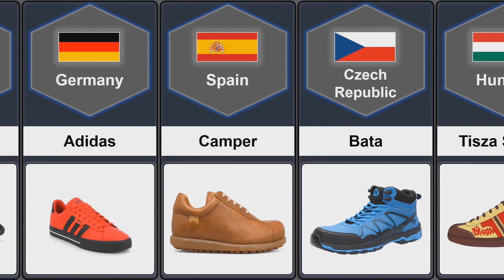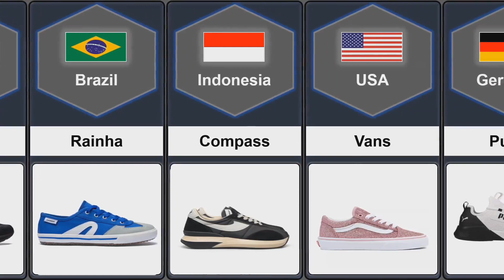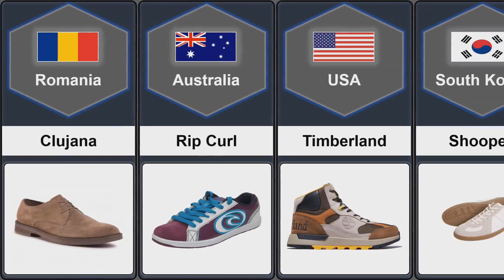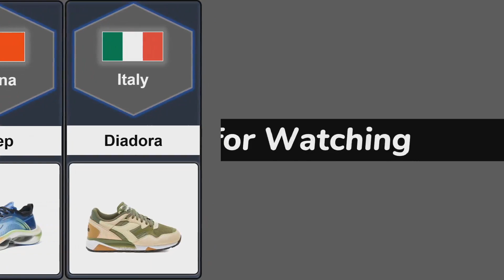Shoes_Brand_From_Different_Countries_2023 || Most_Famous_Shoes_Brand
In this  video we make a list of shoes brand from different countries in 2023.This video shows the world's most popular shoe brands.Shoes brand Name.
i.e. Like, Adidas, Servis, & Puma Bata etc.
For more information please watch the complete video.

Hi Everyone!🖐 Welcome to all in Quick data info